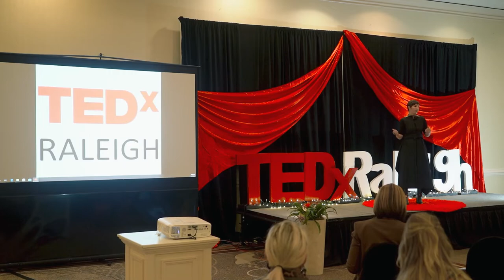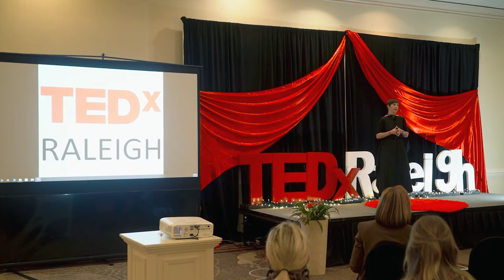Pause. Breathe. Reset. | Kendra Leonard, MCLC | TEDxRaleigh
We are all connected but we must start the journey within, then share our gifts with the world. Helping people find themselves and chase their dreams through sharing my adversity, vulnerability and confidence. We all have the opportunity to hit the reset button but we can shine brighter together only once we’ve found our light.
Kendra Leonard is an International Master Certified Life Coach, author, dreamer, entrepreneur, and storyteller. Otherwise known as Lady Kendra, she is the author of two books now being recorded into audiobooks and translated into Italian since she now lives in Italy half the time. Kendra Leonard is an International Master Certified Life Coach or Master Cicerone, Author, Dreamer, Entrepreneur, and Storyteller. Otherwise known as Lady Kendra, she is the author of two books now being recorded into audiobooks and translated into Italian, since she lives in Italy half the time. She is working on her podcast Intimate Conversations with Lady Kendra as she franchises her store, The Art of Style. This talk was given at a TEDx event using the TED conference format but independently organized by a local community.